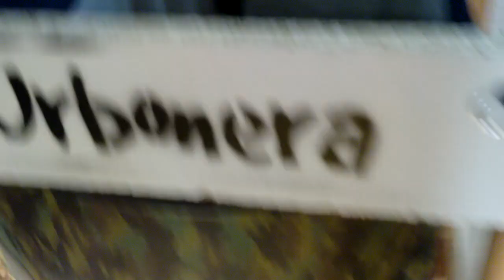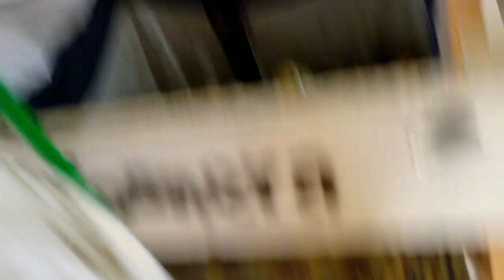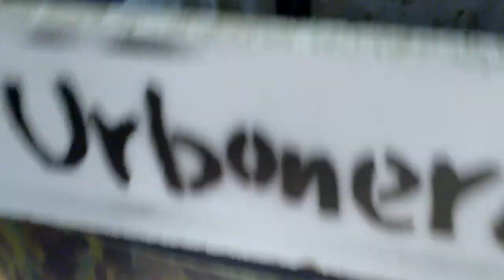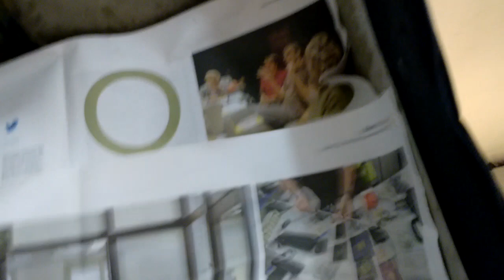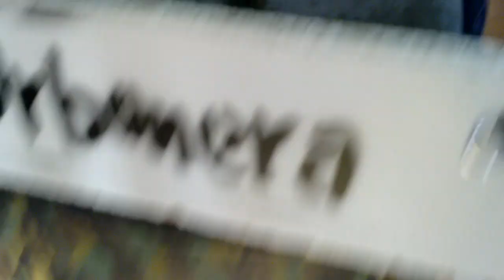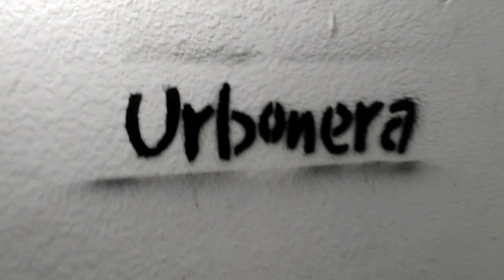Consejos para alimentar y evitar mosquitas.